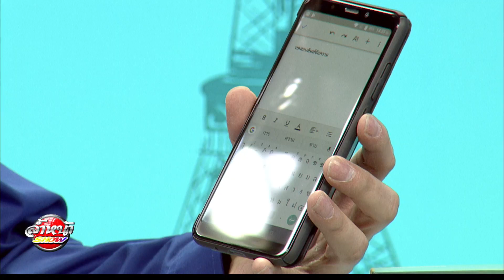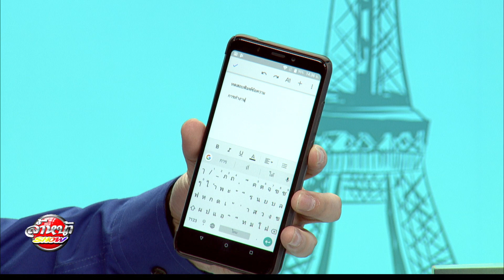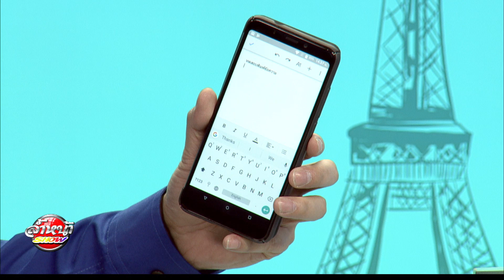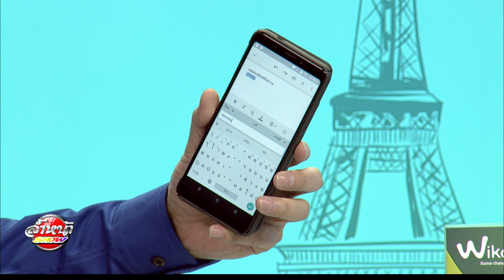Wiko Howto ตอนที่ 3: ระบบสะกดคำ การค้นหาข้อมูล และการแปลภาษาขณะพิมพ์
11-02-61 Wiko Howto ตอนที่ 3: ระบบสะกดคำ การค้นหาข้อมูล และการแปลภาษาขณะพิมพ์